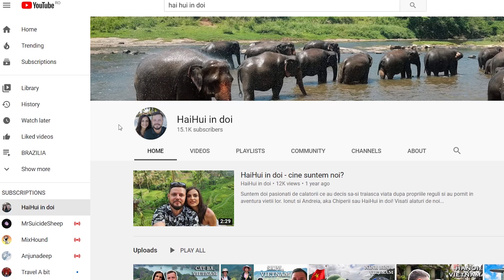au vandut CASA. si-au cumparat AUTORULOTA. oameni NEBUNI...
5 lire gratuit folosind codul: 𝐍𝐐𝐀𝐊𝐐𝐎𝟗𝐃